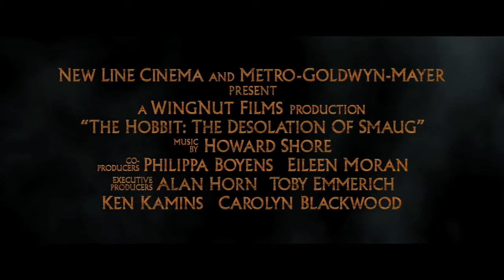The Hobbit: The Desolation of Smaug | Official Teaser Trailer | HD/HQ